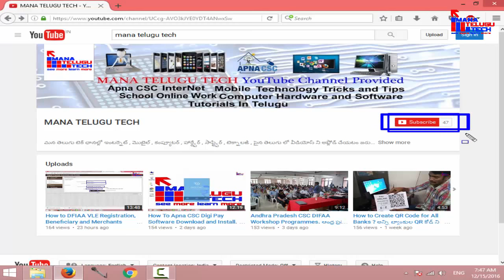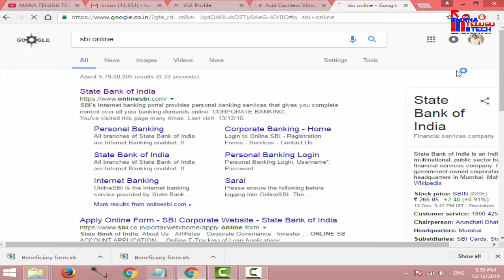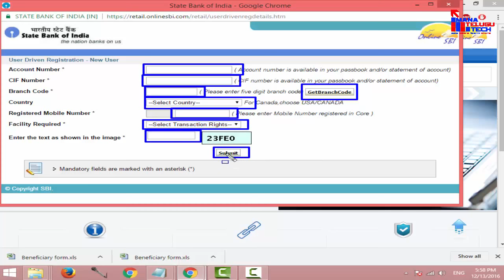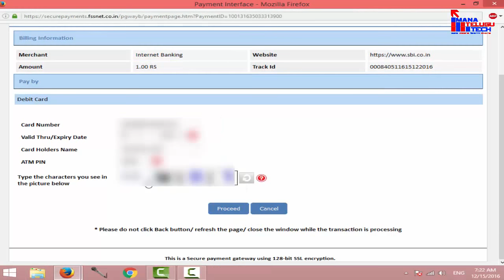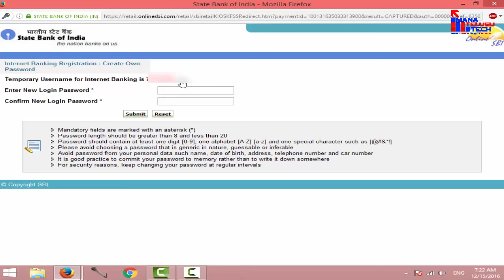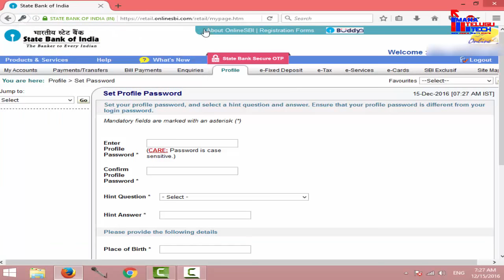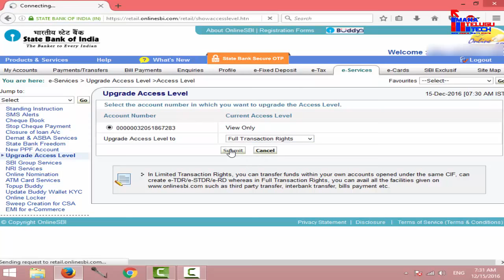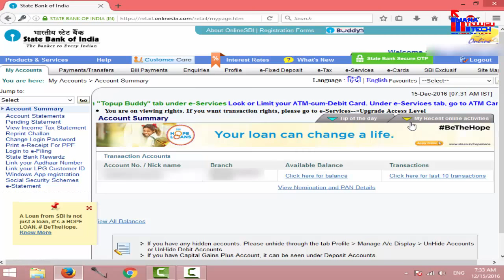How to SBI Online Internet Banking Registration,ఆన్లైన్ ఇంటర్నెట్ బ్యాంకింగ్ రిజిస్ట్రేషన్?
How to Create QR Code for All Banks ? అన్ని బ్యాంకుల QR కోడ్ ని క్రియేట్ చేయటం ఎలా ?

How To Apna CSC Digi Pay Software Download and Install. డిజి పే సాఫ్ట్వేర్ ని డౌన్లోడ్ , ఇంస్స్టాల్.